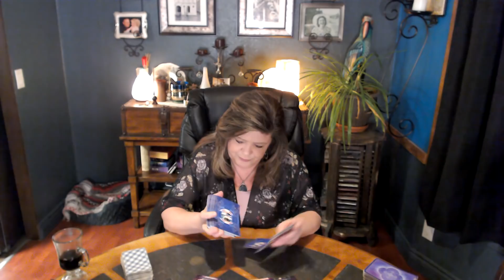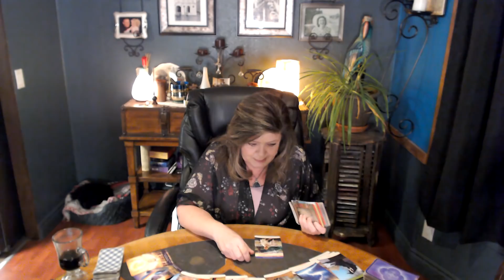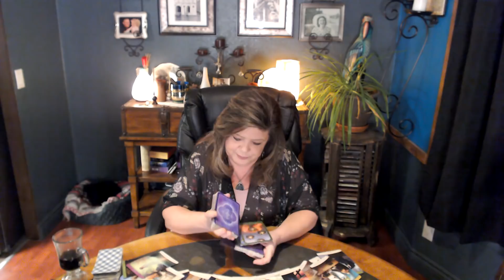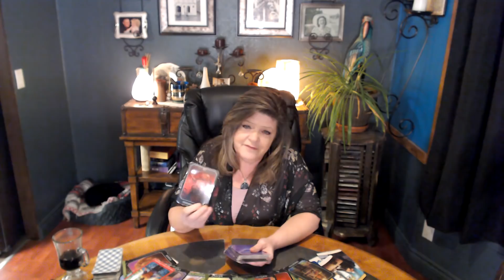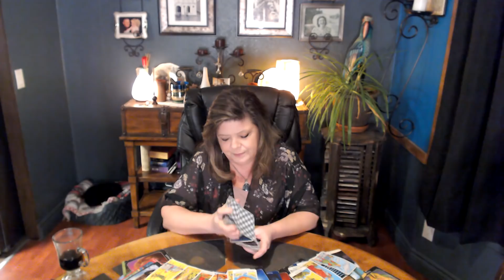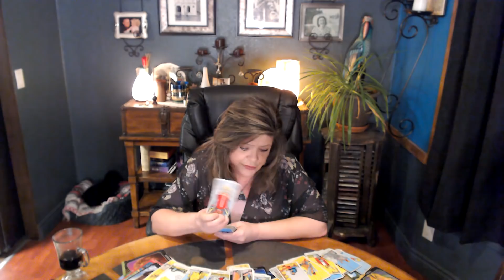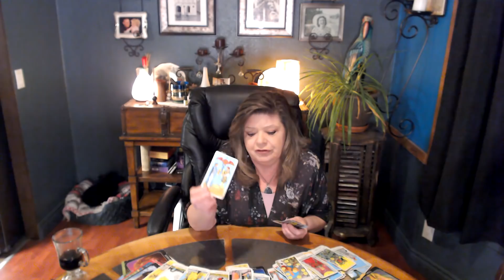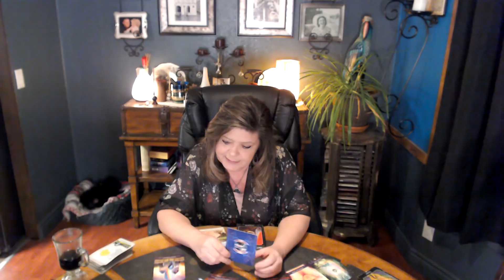SAGITTARIUS FEB 3 YOUR SOUL PATH ACTIVATION, THEY'RE CRYING OVER SPILLED MILK, VICTIM MENTALITY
I LOST MY SAG